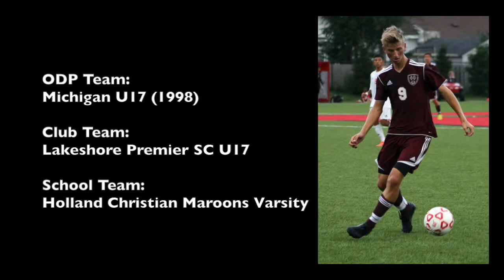Andrew Keizer - Soccer Highlights Recruiting Video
Andrew Keizer - Class of 2016 Recruiting Highlights Video